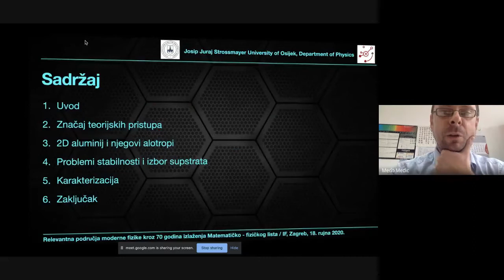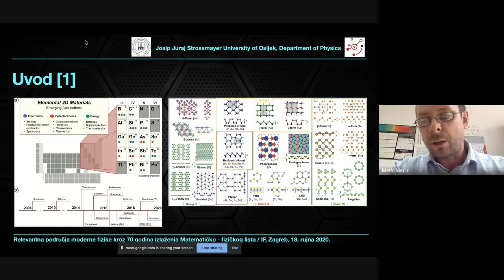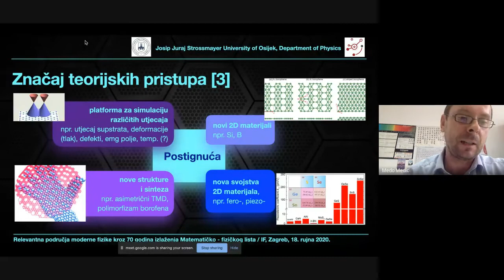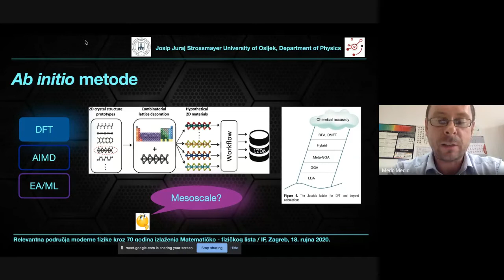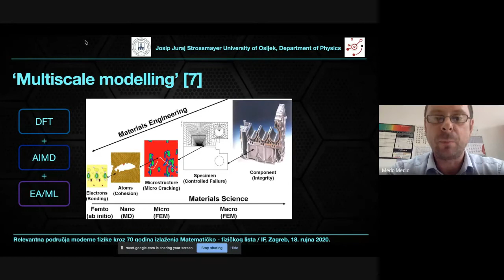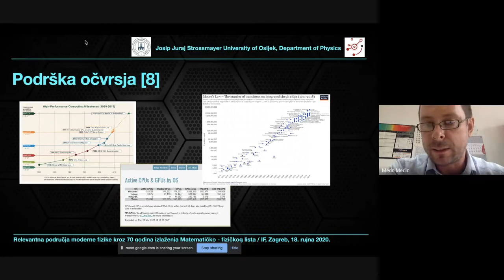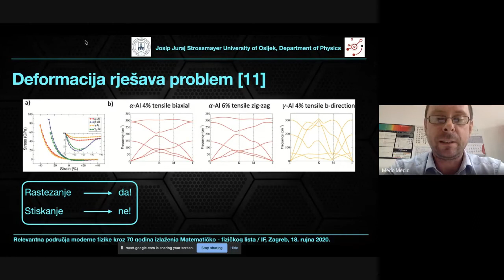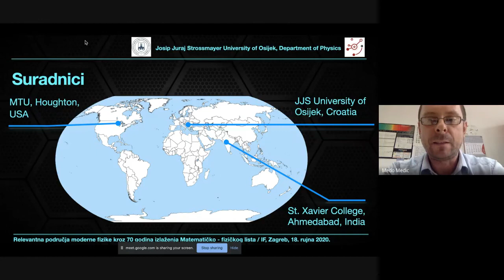Igor Lukačević (Odjel za fiziku, Osijek): Teorijski pristup sintezi 2D materijala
Povodom sedamdeset godina izlaženja Matematičko-fizičkog lista (MFL), Uredništvo lista s Hrvatskim fizikalnim društvom (HFD), Hrvatskim matematičkim društvom (HMD), Institutom za fiziku (IF), Agencijom za odgoj i obrazovanje (AZOO), Institutom Ruđer Bošković (IRB), Fizičkim odsjekom (FO PMF) i Matematičkim odsjekom (MO PMF) Prirodoslovno-matematičkog fakulteta Sveučilišta u Zagrebu te Fakultetom elektrotehnike i računarstva
(FER) a sve pod pokroviteljstvom Hrvatske akademije znanosti i umjetnosti (HAZU) organizirali su 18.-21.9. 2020. obilježavanje 70. godišnjice MFL-a.
Obilježavanje uključuje:
1. Stručni skup: „Relevantna područja moderne fizike kroz 70 godina izlaženja Matematičko – fizičkog lista“ koji se održao 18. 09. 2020. virtualno putem Google Meet platforme.
2. Okrugli stol u suorganizaciji s HMD i MO PMF, na temu: „Matematičko-fizički list, jučer, danas, sutra“ koji će se održati u ponedjeljak, 21. rujna 2020. u 14h u Bijeloj vijećnici na Fakultetu elektrotehnike i računarstva virtualno popraćen putem Google Meet platforme
3. Izdavanje: Izvanrednog broja (J) Uz 70 godina Matematičko-fizičkog lista koji je dostupan preko portala Hrčak.